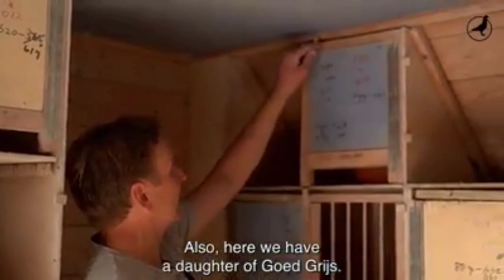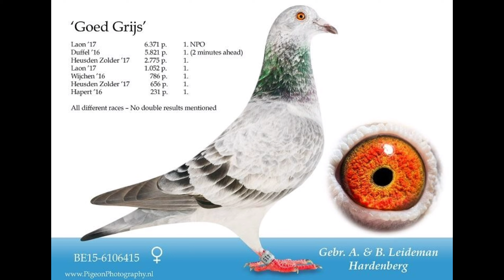Multiple times 1st prize winner - Leideman Brothers "Andre & Bert"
● Tips
● Method
● Medication
● Motivation
● Feeding

The fact that (inter)national top fanciers - perhaps more than ever - also mention their references, underlines the exceptional breeding prowess of the Leideman-pigeons. Of which the cherry on top is that the brothers now possess, besides an exceptionally long line of exceptionally good pigeons, one of the very best breeding couples in the world; Arturo x Tila.

The jovial expressions of Bert and André Leideman betray that things are going quite well for the men in the North East of the Netherlands. They have left their ancestral home in Hardenberg behind and a new house, as well as new lofts, have arisen in Collendoorn instead. Although the lofts were sold by PIPA at the end of 2019, their excellent breeding pigeons were simply moved, which means they kept the key ingredient for success. Bert Leideman said: “I dare to think that after decades of hard selection, we are now at our highest quality level… this is where we always wanted to be.” And even if the oldest of the brothers did not say it out loud, that level is well known; the apex of the world.

The new wonder couple Arturo x Tila

Sometimes as a fancier you realise it when you are handling gold with a certain couple. This realisation came to André and Bert on the 7th of Juli 2019 at the race of Lorris, 597 km. “A challenging NPO race where the fastest pigeons had to hit 1150 mpm; it meant hard work, but it really was an honest battle. We managed to achieve a strong result with 7 pigeons among the first 14 of the National sector 4 of 6086 pigeons. Our first two pigeons (Aura and Nancy) as well as the winners of the 13th and 14th National (Haley and Fabio) all came from Arturo x Tila… and every single one of those pigeons turned out to be more than a one-day wonder, they all would continue to win 1st prizes multiple times! This was the confirmation for us that this couple was worth gold.

At the final race with the young pigeons in 2019, NPO Chalons over 433 km, the brothers Leideman won 1st NPO against 3.892 pigeons, and that was with a grandchild of Arturo x Tila… breeding power that stays for multiple generations; It became the reason for the two men to give this couple a prominent place in their breeding loft… and in 2020 and 2021 this decision proved to have been worth it with a formidable collection of references from other top lofts.